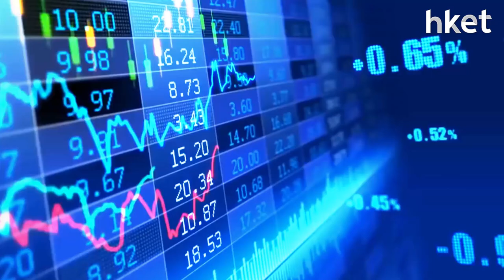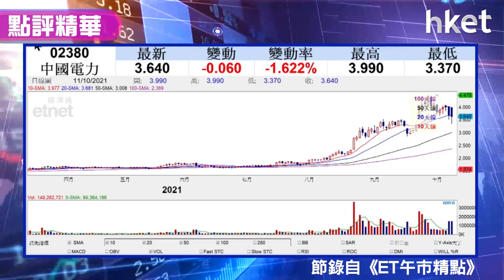【潛力股精選】李澤銘：中國電力（02380）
中國電力今公布終止與吉電（吉林電力）的資產重組建議，股價今早一度跌近9%，低見3.37元，至下午跌幅放緩，紅蟻資本投資總監李澤銘建議投資者可留意中國電力（02380），想知買賣策略？立即點擊收看／收聽。

Time code:
00：10 - 港股市況速報
00：40 - 恒指貼近50天線 重磅經濟數據將出爐
05：32 - 股票分析：美團 （03690） 和阿里巴巴 （09988） 直搏率高
09：03 - 加電費、煤炭減產 板塊走勢兩極
12：58 - 股票推介：中國電力 （02380）
15：38 - 港股早市速報